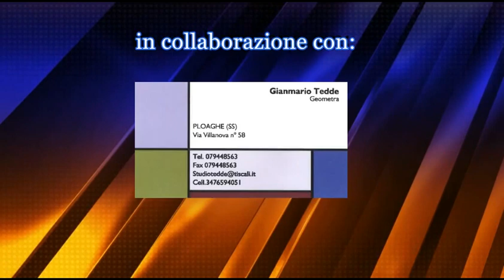Calcio Eccellenza – 1963 Ploaghe – Latte Dolce Sassari (0-1)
Calcio Eccellenza – 1963 Ploaghe – Latte Dolce Sassari (1-3)
 Semifinale Playoff – Domenica 26 aprile, Comunale di Codrongianos (DIRETTA)
 immagini di Andrea Farris, commento di Mauro Farris e Fabio Frongia